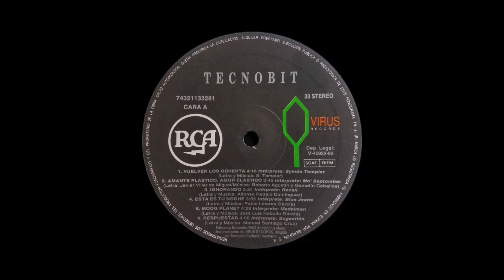Symon Templar - What Hurts Me Most [1992]